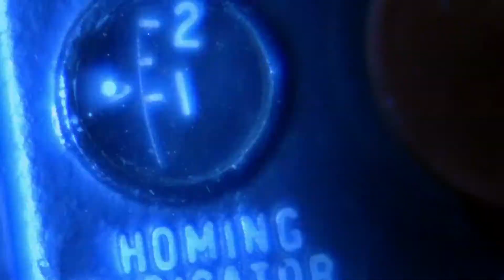Blade II - Movie Review/Recap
Here we Go! Sorry this one is so damn long yo!